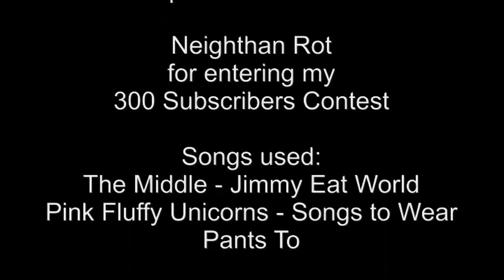"Random Weird Day" (a My Little Pony stop motion animation for Neighthan Rot)